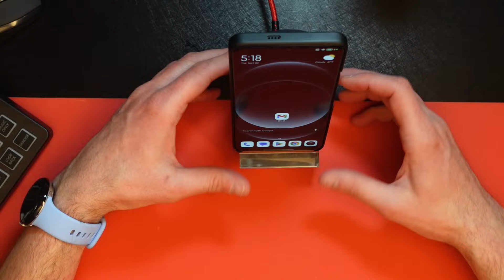Best Accessory for Xiaomi 14 Ultra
The Xiaomi 80W wireless charger is a fast and convenient way to charge your smartphone. It boasts an 80W maximum output, which can quickly charge compatible devices. The charger also features a built-in cooling fan to help prevent overheating. It is compatible with Qi-enabled devices, including smartphones from Xiaomi, Samsung, Apple, and other brands.

0 to 100 in 46 minutes!